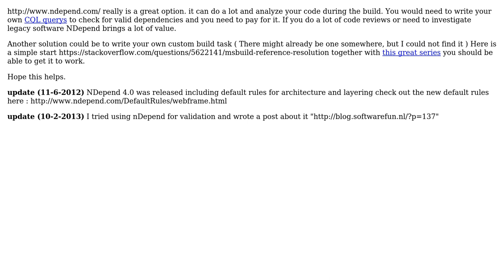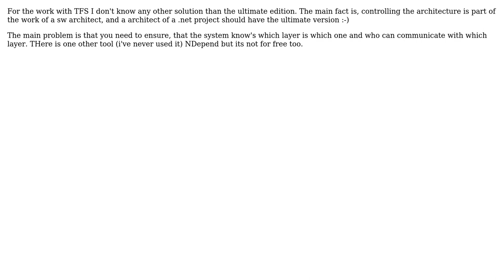Automated architecture validation (2 Solutions!!)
Automated architecture validation

With thanks & praise to God, and with thanks to the many people who have made this project possible! | Content (except music & images) licensed under CC BY-SA | Music | Images & others | With thanks to user Smokefoot user P.Brian.Mackey user KeesDijk and the Stack Exchange Network Trademarks are property of their respective owners. You are responsible for your own actions.